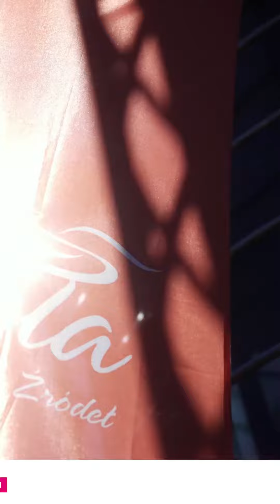witajcie na orlen moto power show2